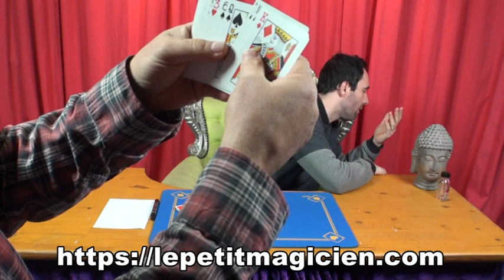impensable routine N27 moins que la moitie - lepetitmagicien.com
Le magicien fait mélanger le jeu dans tout les sens, et pendant qu'il a le dos tourné, le spectateur coupe une partie du jeu et compte les cartes.
Il additionne les deux chiffres de sont nombre de cartes et choisit une carte dans sa tête qui correspondra à ce résultat.
Je ne sais pas comment fait le magicien, mais il sera capable de deviner cette carte pensée.